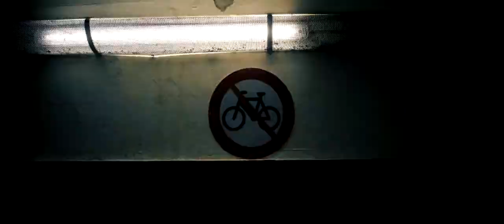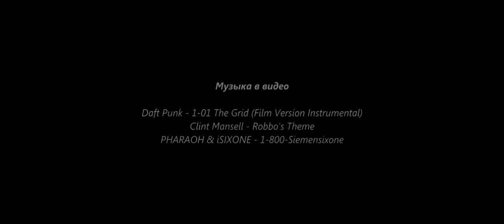Cerruti 1881 Palinuro CRA127